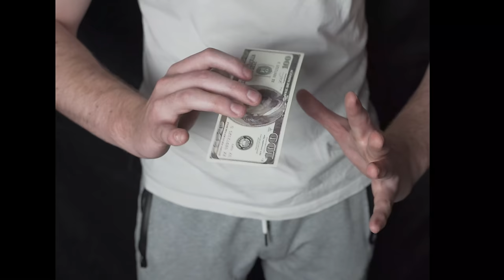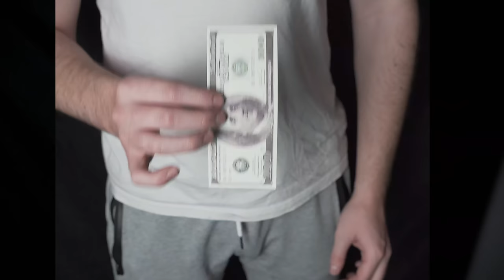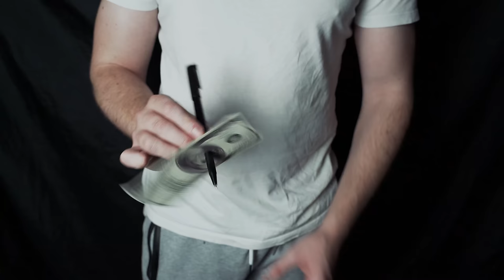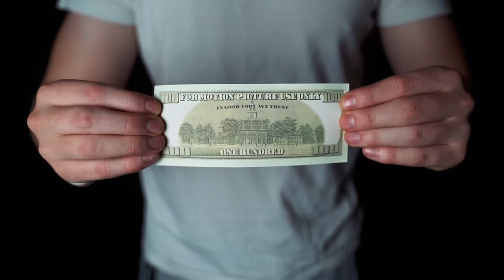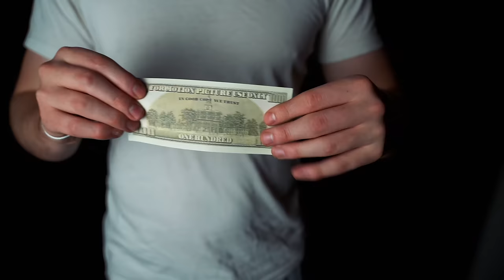7 VISUAL Face Mask Magic Tricks | Revealed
Hello everyone! I hope you are doing well. In this video I am going to teach you 7 hyper visual mask magic tricks that you can perform. Now as mentioned in the video, I should have made a video like this earlier - however people are still wearing masks so I'm sure you'll find many of these tricks very useful. In this video I teach you how to change a card into a mask, how to transform money into a mask, how to make the mask float and so much more.

Stay magical,

Oscar

📚 My Book To Learn Magic
🪄 Become a wizard and sign up to Card Magic Pro
👉🏼 Link to buy the magic rubber

📷 My 2022 magic and filmmaking equipment:
The BEST playing cards
My Card Table
My Camera (It's INSANE!)
My Lens
My Tripod
My Lighting Setup
My Drone

WHO AM I:
I’m Oscar, a YouTuber, author, and magician working in London, UK. I create videos that will turn you into a more interesting, confident and well rounded person. If you want to learn some amazing tricks and effects to become the most interesting person in the room, then this channel will help you get there.

GET IN TOUCH:
If you’d like to talk, I’d love to hear from you. I try my best to reply to things but there sadly aren't enough hours in the day to respond to everyone 😭

Invisible thread
Thumb Tip
Pen through note - google 'pen through note magic trick'